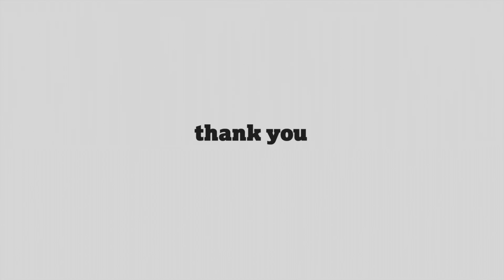Omaha Gives-So Much Has Changed – Feature